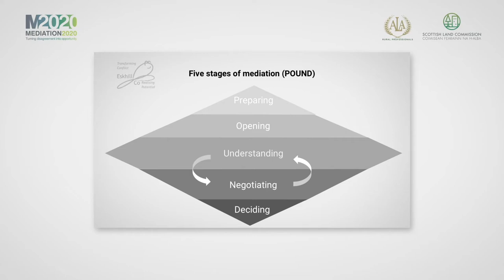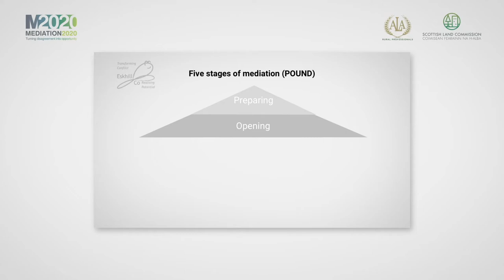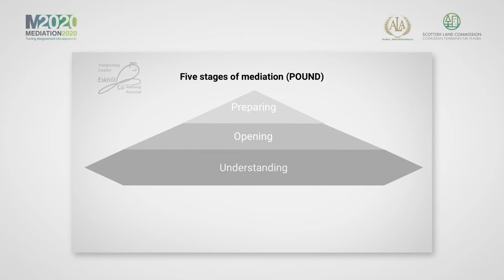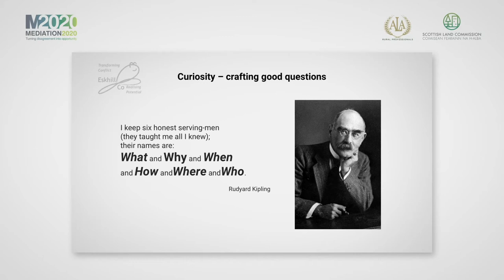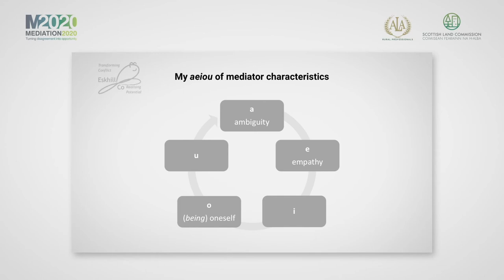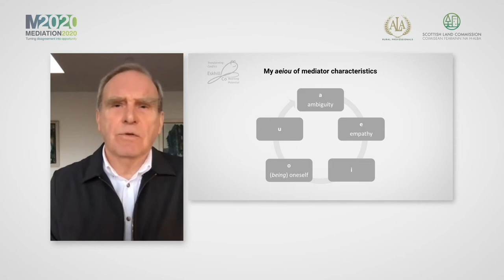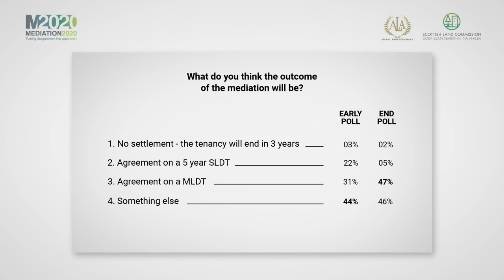ALA & SLC Mediation in the Tenant Farming Sector – Mock Mediation – Day One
Welcome you to our ‘Mock Mediation in the Tenant Farming Sector’ event recorded on 7-8 December 2020, depicting a staged mediation about the fictitious Pitlochie Farm. The video includes the introduction and the first day of the mock mediation sessions with a focus on preparing and developing an understanding between the parties.

Content
00:14 Jon Robertson – Welcome Remarks
02:18 Robin Burley – Introduction
06:52 Landlord's Room – Preparing for joint session
10:43 Tenant's Room – Preparing for joint session
15:12 Robin Burley – POUND (Preparing, Opening)
17:36 Joint Room – Opening: Mediator, landlord & tenant
32:56 Robin Burley, Pamela Lyall with Lindsay Burley, POUND (Understanding)
43:42 Land Agent's Room – Understanding (Exploring issues)
52:26 Robin Burley
53:50 Solicitor's Room – Understanding (Exploring issues)
01:07:57 Robin Burley, Heather Bruce
01:15:13 Landlord's Room – Understanding (Exploring issues)
01:21:56 Robin Burley
01:23:16 Tenant's Room – Understanding (Exploring issues)
01:33:23 Robin Burley – Closing Comments
01:35:21 Jon Robertson – Panel Discussion